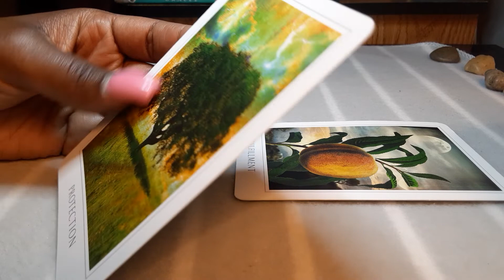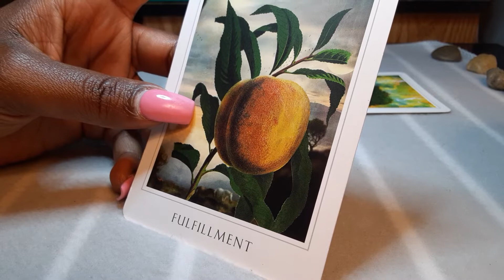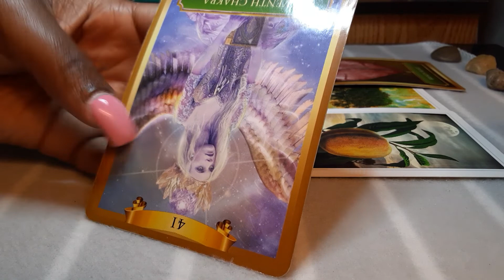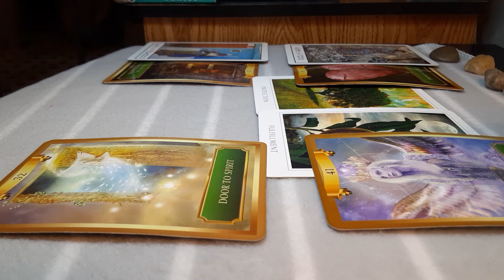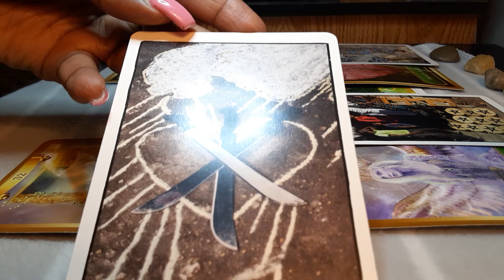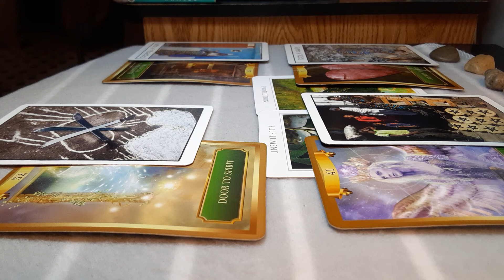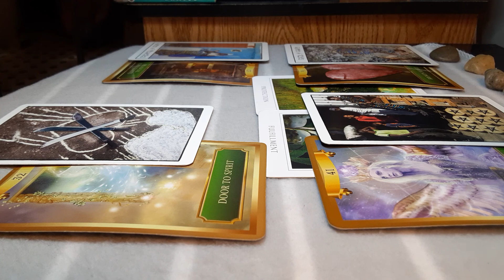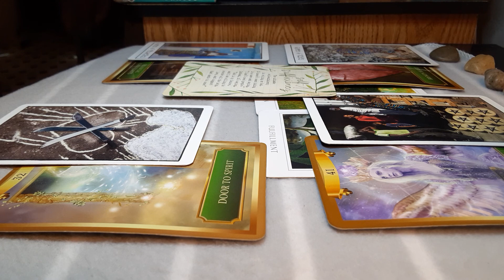Timeless Messages- Your growth...your peace...your happiness is being protected